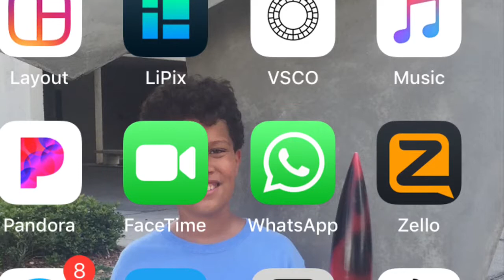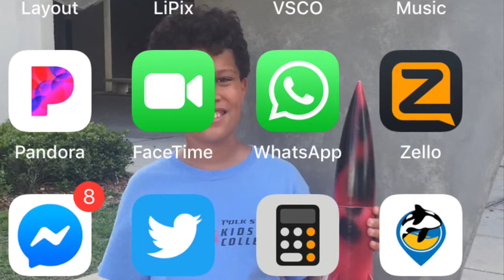MLJ King Of The Silence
This is the eighth song by 13 year old rapper mlj ( that’s me 🙂 ) Hope you enjoy !